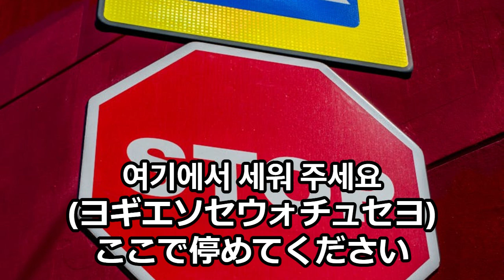毎日プチ韓国語14-27「タクシーに乗る時」フレーズ